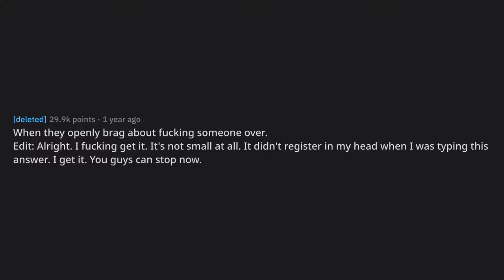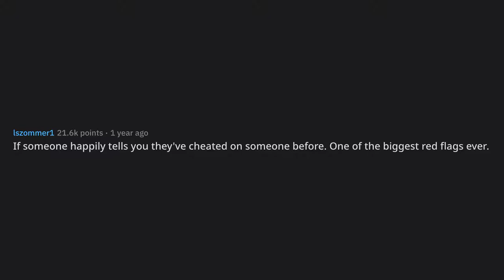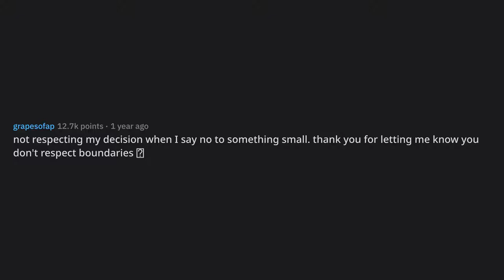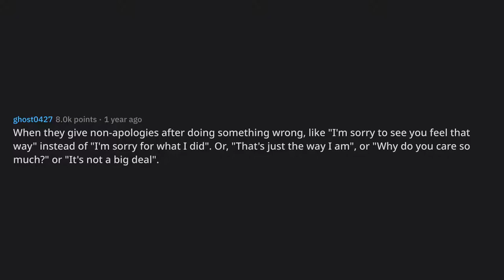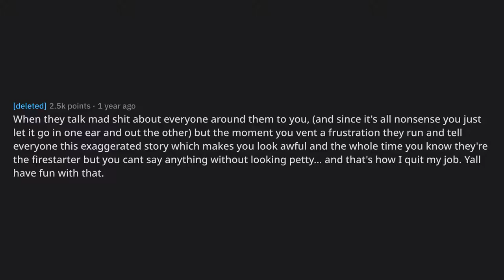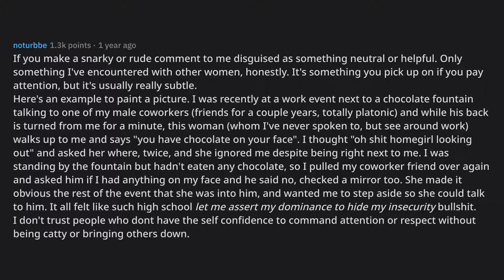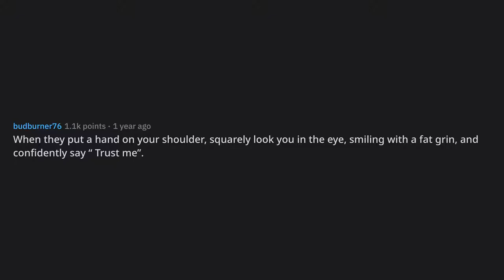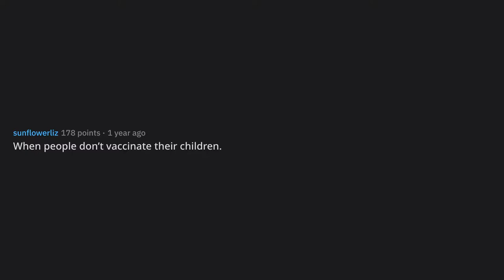What small thing makes you automatically distrust someone?... (r/AskReddit Top Posts)